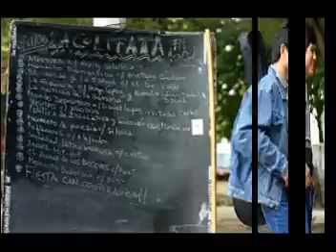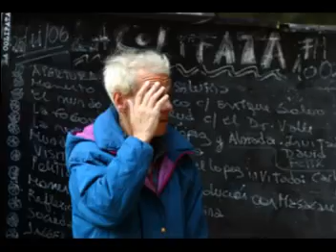Quien Sera?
Compilacion de imagenes tomadas por Ali Burafi, a  los internos y ex-internos del Hospital Borda que participan de la radio Colifata.